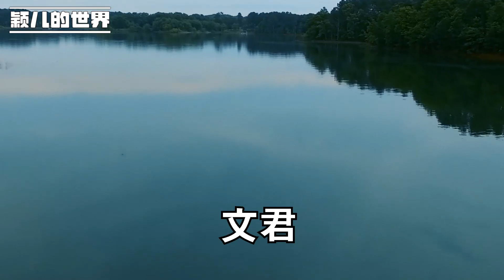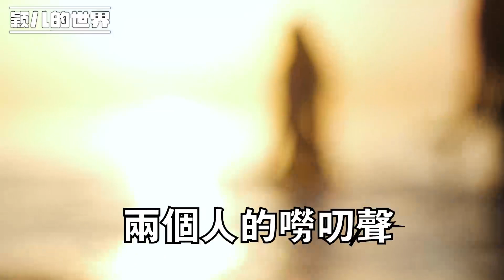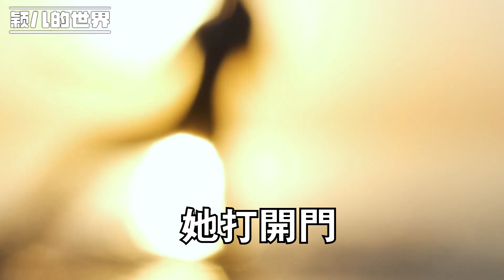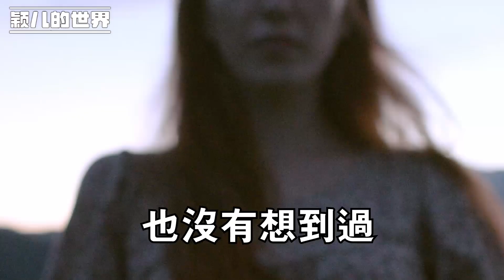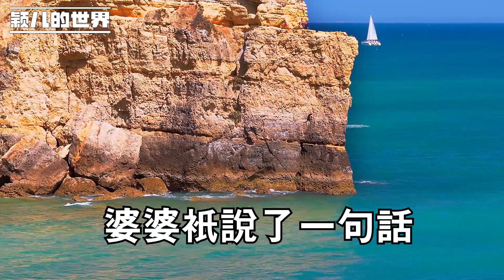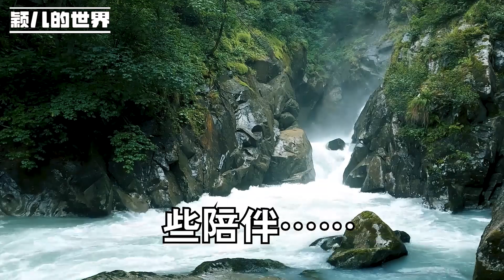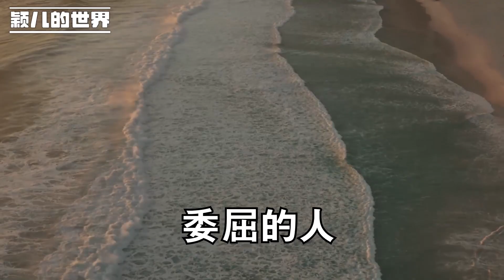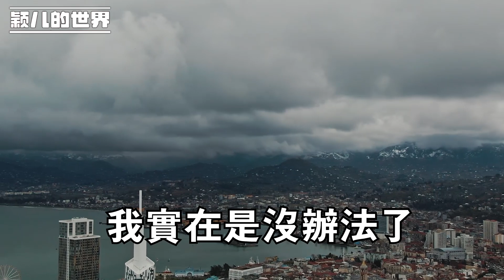離婚七年，接到前夫的求助，讓她幫忙贍養母親：她現在只記得你